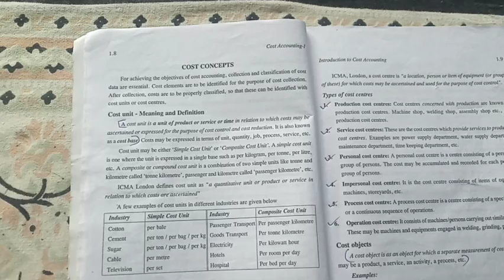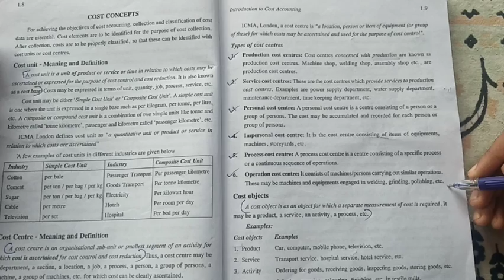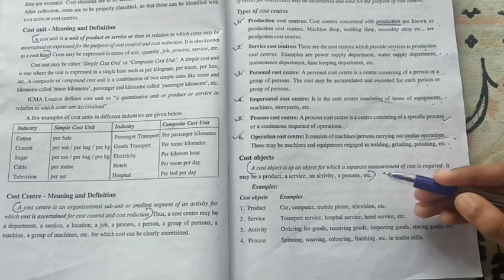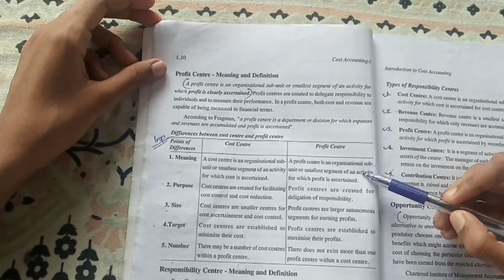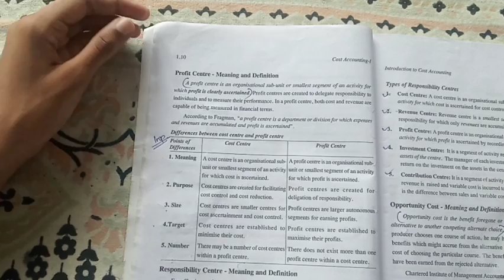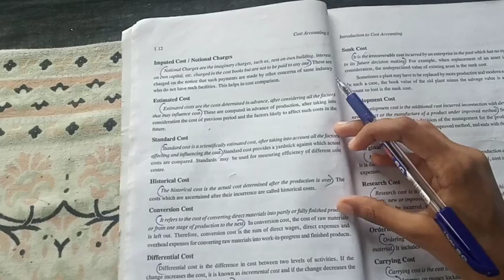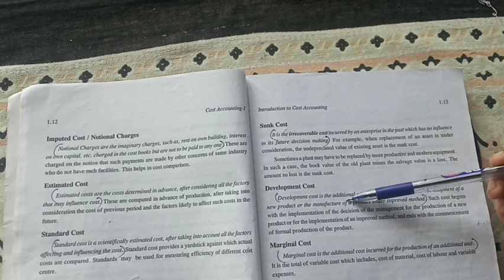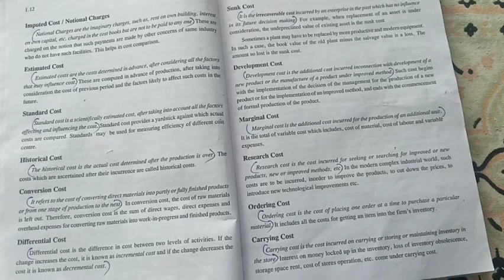Cost accounting || module 1 || part 3 || sem 5 || mg university